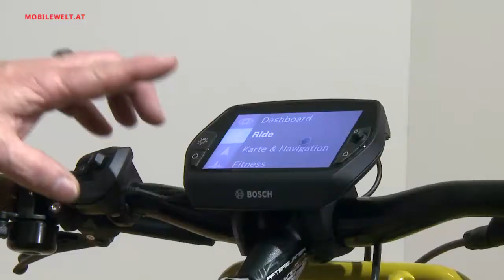Riese und Müller Charger GX rohloff 2016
Hohe Funktionalität und Reisetauglichkeit bietet das neue Riese und Müller blueLABEL Charger GX rohloff. Alle Details über Ausstattung und Antrieb im Video. Redaktion